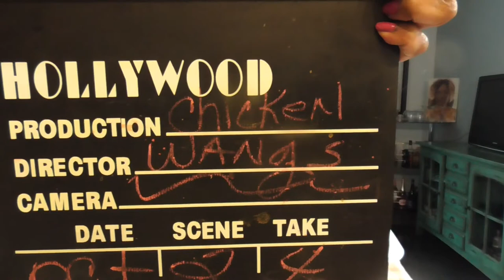Chicken Wings and Fettuccini Alfredo